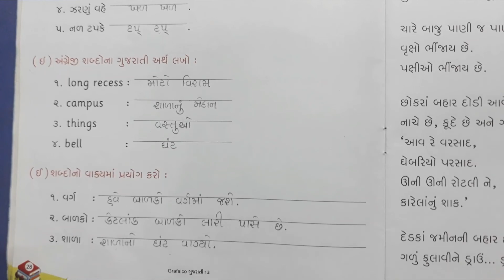English Medium - Primary Std.3rd (Sem-1) Gujarati - Ch.9 (Exercise)